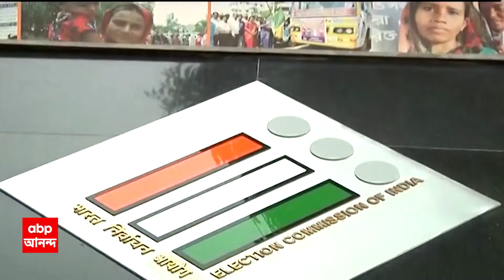Loksabha Election: লোকসভা ভোটের সঙ্গেই বাংলায় দুই বিধানসভা কেন্দ্রের উপনির্বাচন | ABP Ananda LIVE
ABP Ananda LIVE: লোকসভা ভোটের সঙ্গেই বাংলায় দুই বিধানসভা কেন্দ্রের উপনির্বাচন, সূত্রের খবর । মুর্শিদাবাদের ভগবানগোলা ও বরানগর বিধানসভা কেন্দ্রে উপনির্বাচন, সূত্রের খবর । ভগবানগোলার প্রাক্তন তৃণমূল বিধায়ক ইদ্রিস আলির মৃত্যু হয়েছে । বরানগর বিধানসভা কেন্দ্রের প্রাক্তন তৃণমূল বিধায়ক যোগ দিয়েছেন বিজেপিতে । কাল রাজ্যের মুখ্য নির্বাচনী আধিকারিকের দফতর থেকে ভিডিও কনফারেন্সের মাধ্যমে সংশ্লিষ্ট জেলা শাসকদের জরুরি বৈঠক । কাল বৈঠকের পর চূড়ান্ত সিদ্ধান্ত, নির্বাচন কমিশন সূত্রে খবর